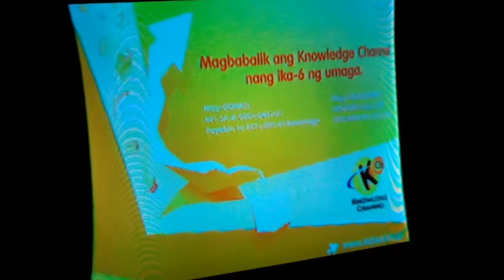Knowledge Channel sign off test card (May 26 2017)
Welcome back to Knowledge Channel on Monday at 6:00AM